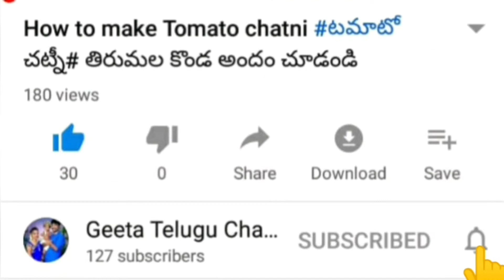How to make egg curry/ ఎగ్గు కర్రీ తయారీ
Hello

Welcome to Geeta Telugu Channel

In this video iam explanation about how to make egg curry

I hope all are like this video

Yours lovely
GeetaSudhakar